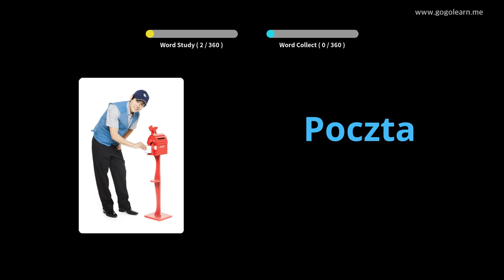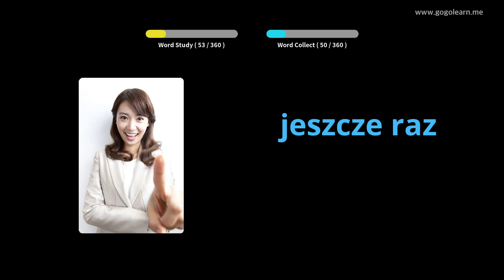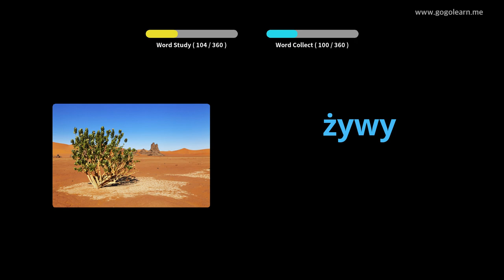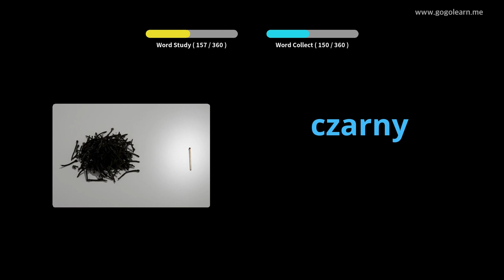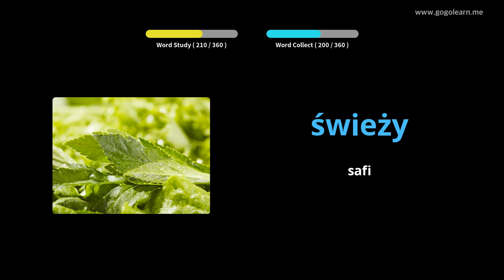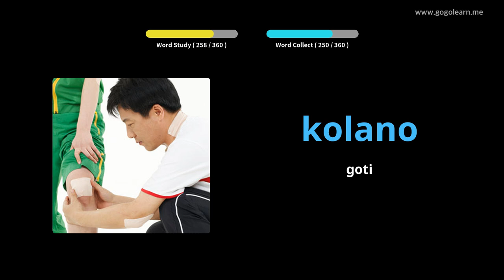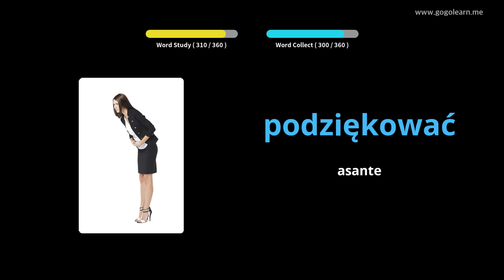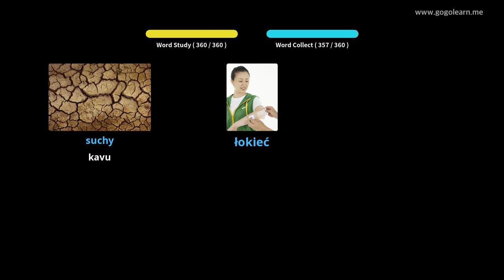Watoto Msingi wa Msamiati wa Kipolishi | Golearn